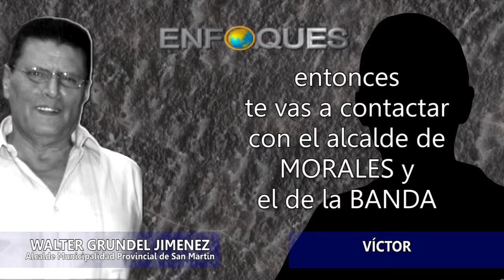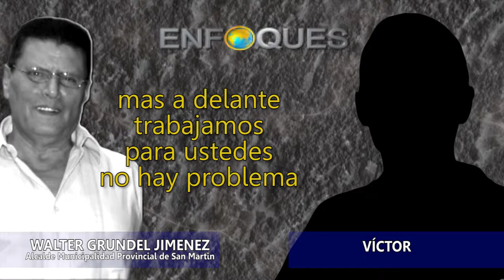Audio revelador: las vainas de Walter Grundel Jimenez